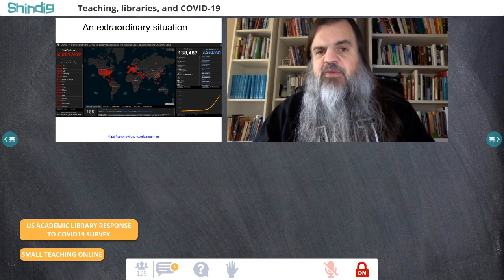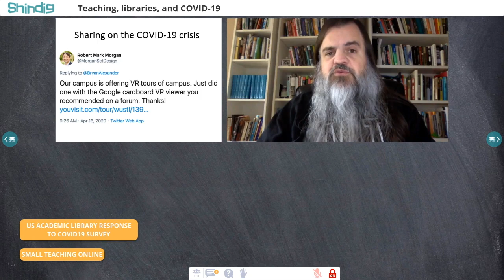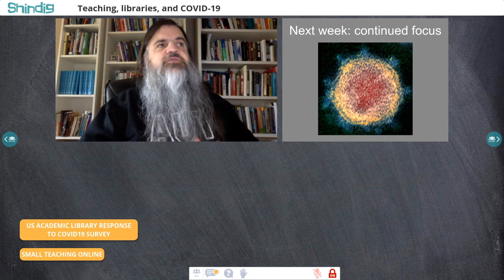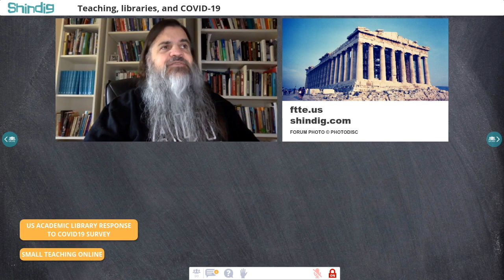Teaching, libraries, and COVID 19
How is academia changing during the pandemic?
The Future Trends Forum met with a professor (Flower Darby), a librarian (Lisa Hinchliffe), and a researcher (Christine Wolff-Eisenberg) to explore what's happening to teaching and libraries.